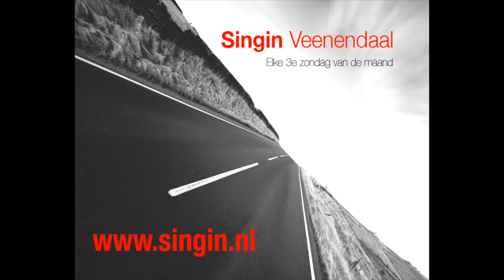Singin Veenendaal - 20 Januari 2013 - Opwekking 665 - Ooit komt er een dag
Elke derde zondag van de maand is er een Singin met opwekkingsliederen
voor Veenendaal en omstreken in Sporthal West, vlakbij het station Veenendaal-West.